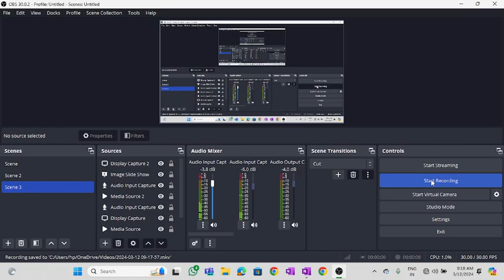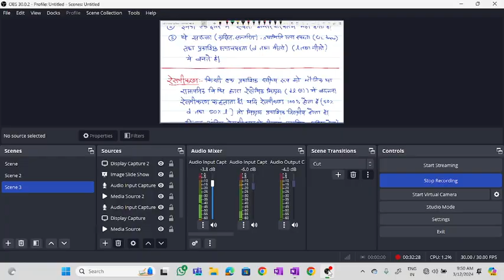R AND S NOMENCLTURE